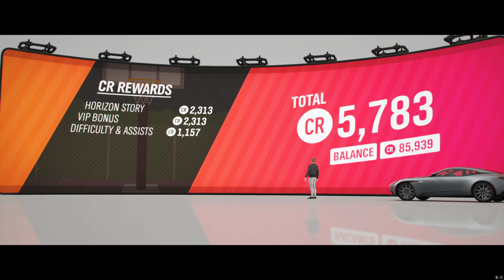Forza Horizon 4 (4K) Ep 26 Spring Barn Find and Building a E39 M5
Sorry for not uploading in like 5 days XD